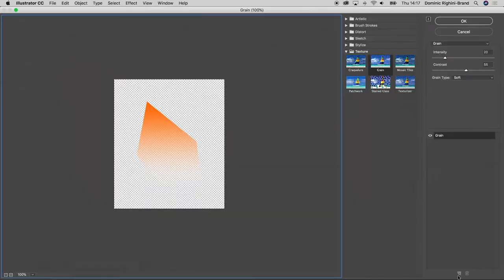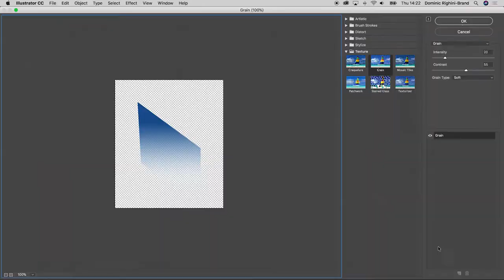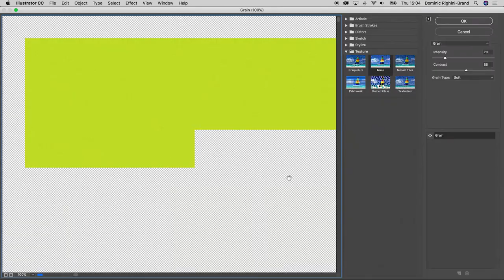Making Of Vector Illustration of a Stegosaurus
We’ve recently started working on a new project using the techniques which we teach in our Skillshare class Draw & Texture Minimalistic Animals in Adobe Illustrator and had a lot of fun drawing this stegosaurus! Please enjoy watching the whole process of creation of this illustration! Hope you love dinosaurs as much as we do!;)

Watch the whole class on Skillshare to learn our techniques for drawing and texturing minimalistic animals in Adobe Illustrator – sign up using this link and get 1 FREE month of Skillshare Membership with an unlimited access to all our classes and thousands of other classes on the platform, if you are a new Skillshare member.